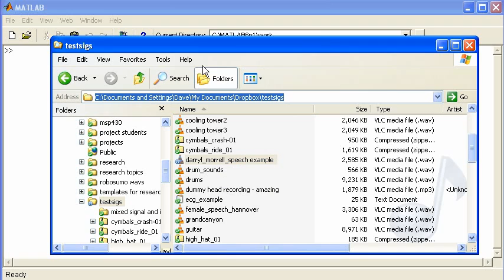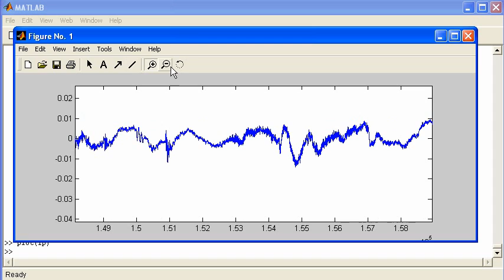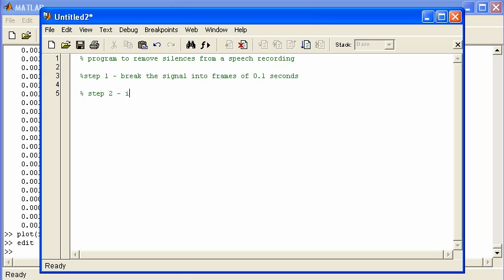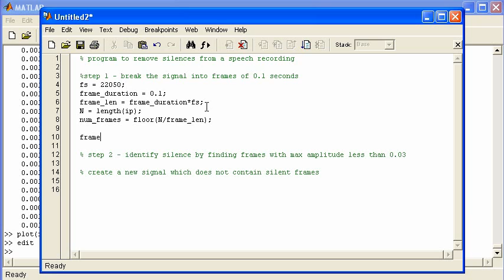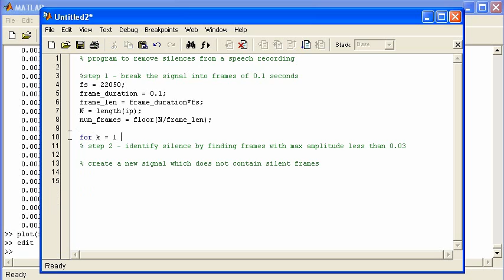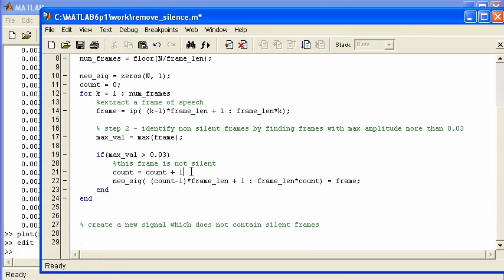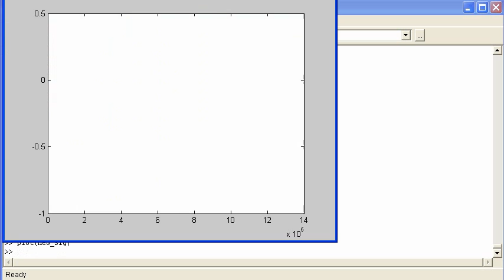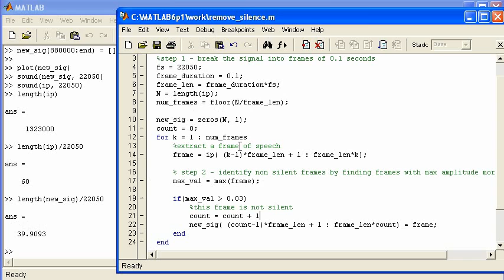Matlab Signal Analysis - frame by frame analysis of a signal - silence removal audio example.avi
Shows silent frames can be removed from  an audio signal by analysing the signal on a frame by frame basis